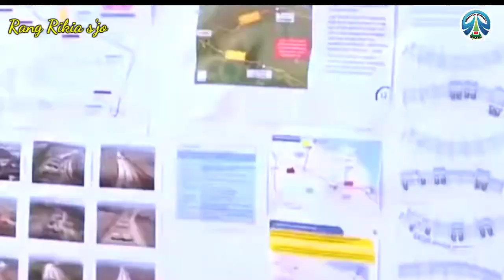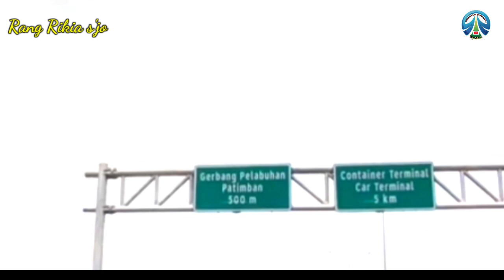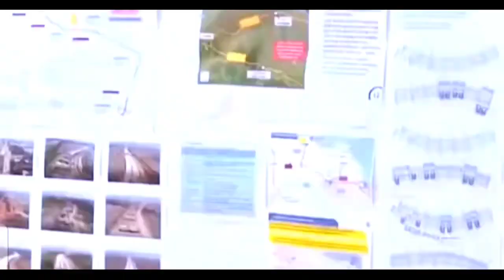AKSES JALAN TOL PELABUHAN PATIMBAN ❗BERES 2025 MENDATANG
Pembangunan jalan tol akses pelabuhan patimban
Terus dilakukan dan di upayakan pengerjaannya,
Di harapkan pada tahun 2025 sudah bisa di
Manfaatkan dan di operasikan hal itu di sampaikan langsung oleh menteri perekonomian
Bapak Airlangga Hartarto, saat kunjungan kerjanya ke pelabuhan patimban belum lama ini.